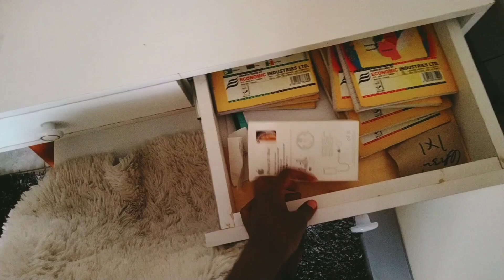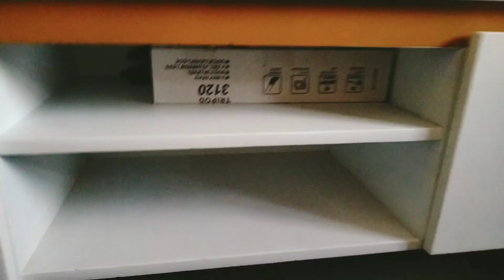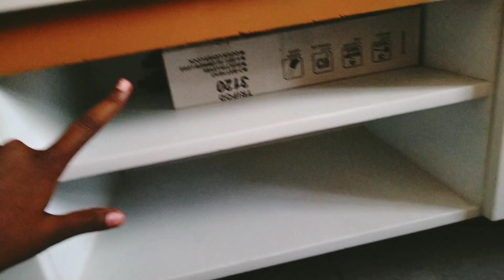MY BEDSITTER APARTMENT 10 MIN EVERYDAY LIVING ROOM REFRESH MORNING ROUTINE/ clean with me